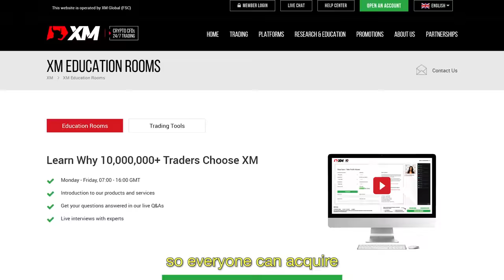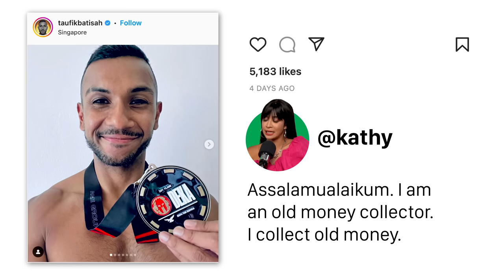"30 Types of 30 (year old) Woes" (ft XIAXUE) - Epic Minahs #5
Now in their (vomits in mouth) mid 30s, Kathee and Syasya share some of the woes and tribulations of being 30-something year-olds. They seek advice from Internet's earliest dinosaur (recorded on the history of SG Internet) to help prepare them for their 40s. It's Xiaxue.

Don't trade boyfriends, instead, learn more about trading and start on XM today! Click here for more --
**Due to the timezone change, our EN Live Education recently has changed from 2PM - 11PM SGT time

Executive Producers
Munah Bagharib/Hirzi

Produced by
Yana Gagarin
Hirzi

Written by
Hirzi
Yana Gagarin

Directed by
Hirzi

Performed by
Munah Bagharib/Hirzi

Shot by
Apposite Collective

Edited by
Hirzi

VFX Editor
Jeremy Tey

Fiona Bennett